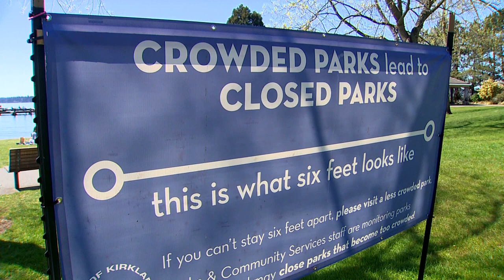Snohomish County urges social distancing in preparation for packed beaches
"If there's no space, find another place." With COVID-19 cases rising in Snohomish County, parks officials urge visitors to avoid overcrowding.